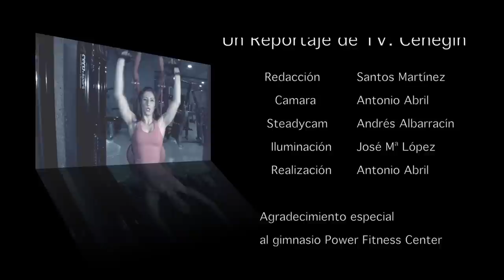Carmen Garcia Peñalver entrevista 16 01 15 campeona de fitness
Reportaje a la deportista Carmen Garcia Peñalver en Cehegin realizado por TVCEHEGIN